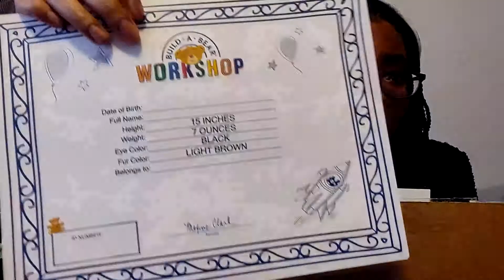22 Rays of ART: Day 11 | I Bought Myself Everything I Wanted For My Birthday... Sorry Not Sorry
Hi, Guys!! It's that time of year again for 22DaysofART!! So excited for you all to see what this elf has been up to, and I can't wait to share it with you!! See you all soon!!